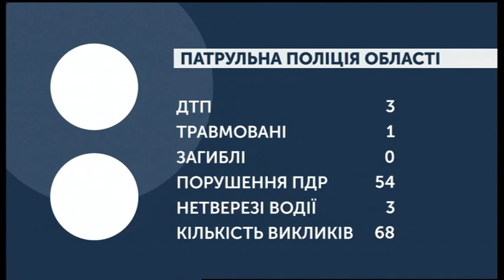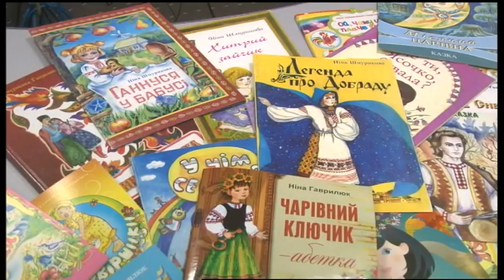25.11.2019. Новини. 07:30